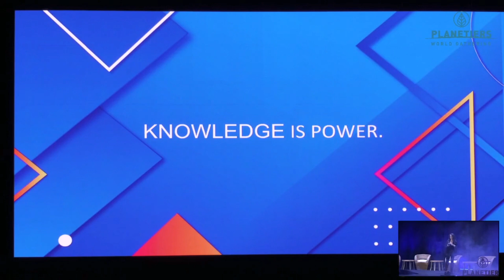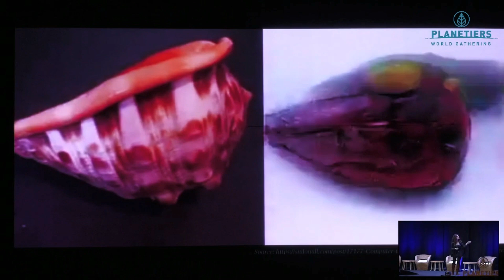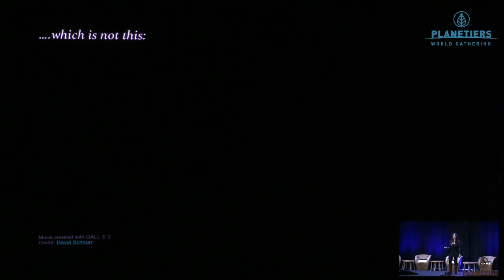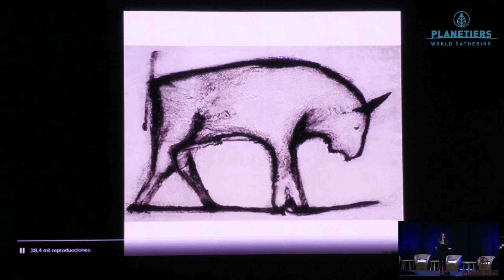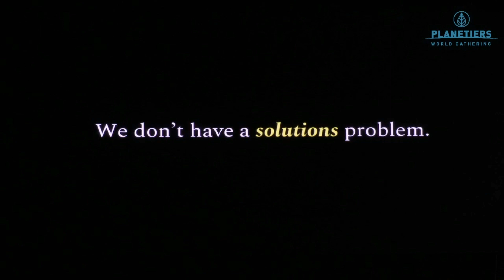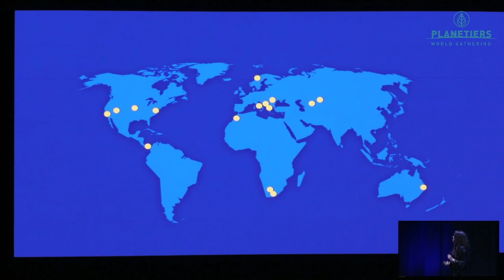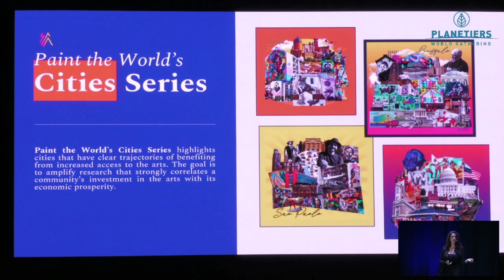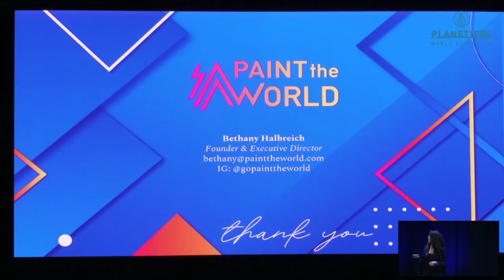How Community Art Can Help Decision Makers Understand and Rethink Their Cities | Bethany Halbreich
The How Community Art Can Help Decision Makers Understand and Rethink Their Cities session, on October 26th at Impact Stage of Planetiers World Gathering 2022 - the biggest event for sustainable innovation.

With Bethany Halbreich, Paint The World.

Presentation of a Case Study based on canvas scattered around New York City.

The materials are made available for people to paint what they feel when passing by the canvases. After the entire canvas is painted, a comparative analysis of the canvases in the various neighborhoods is made.

Watch now the full video to get all the insights and inspiration from this session.